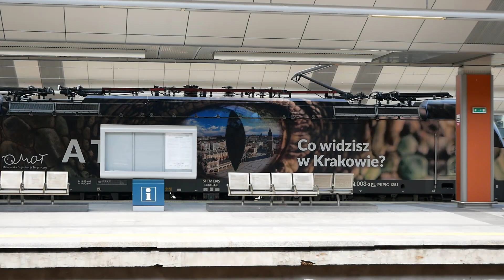Pociągi na stacji Kraków Główny (1/4) | Czerwiec 2021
Cześć, materiał przedstawia pierwszą część kolejowego mixu ze stacji Kraków Główny. W tej części znajduje się między innymi: oklejony Husarz, który ma za zadanie promować właśnie to miasto, trzy Griffiny PKP InterCity i wiele innych! Zapraszam do oglądania!

Film nagrywany wraz z kolegą z kanału: Mr Paweł193615

Kraków Główny Dworzec PKP | 27.06.21 | 7:57 - 9:37 | 1 część składanki

Co i jak?
0:00 - Impuls EN79-005 KMŁ | SKA 3 Kraków Główny - Tarnów
0:31 - Duet Acatusów EN99-003/001 KMŁ | SKA 1 Wieliczka Rynek-Kopalnia - Kraków Lotnisko/Airport
0:46 - Pendolino ED250 jako EIP 3506 | Kraków Główny - Gdynia Główna
0:54 - Duet Spotów EN57-2033/2051 PR | Kielce - Kraków Główny
1:28 - Flirt ED160-020 podstawia się na peron. Jednostka pojedzie jako pociąg IC Sienkiewicz do Olsztyna Głównego
1:54 - Impuls EN78-003 KMŁ | SKA 2 Miechów - Kraków Główny
2:19 - Dziewiątka EP09-030 z TLK Artus | Kraków Główny - Gdynia Główna/Hel
2:53 - Husarz w okleinie promującej miasto Kraków EU44-003 z TLK Malinowski | Warszawa Wschodnia - Przemyśl Główny/Krynica-Zdrój
3:33 - Griffin EU160-029 podpina się pod skład TLK Malinowski
4:09 - Pendolino ED250-001 jako EIP 3108 | Kraków Główny - Warszawa Wschodnia
4:38 - Husarz EU44-003 manewruje
4:53 - Duet Impulsów EN78-004/007 KMŁ podstawia się na peron
5:40 - Griffin EU160-029 z TLK Malinowski | Warszawa Wschodnia - Przemyśl Główny
6:15 - Griffin EU160-022 z EIC Tatry | Warszawa Wschodnia - Zakopane
6:52 - Griffin EU160-028 z IC Wyspiański | Wrocław Główny - Przemyśl Główny
7:27 - Husarz EU44-003 manewruje
7:52 - Duet Feniksów EN57FPS-1625/1724 PR rozpoczynają manewry
8:25 - Flirt ED160-008 jako IC Witkacy | Zakopane - Gdynia Główna
8:52 - Duet Impulsów EN63A-002/018 PR | Kraków Główny - Katowice